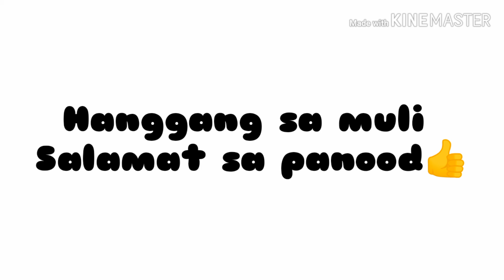Paano maglagay ng singsing sa alagang finches(how to put finches identification band)tutorial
Paano maglagay ng leng band sa alagang finches